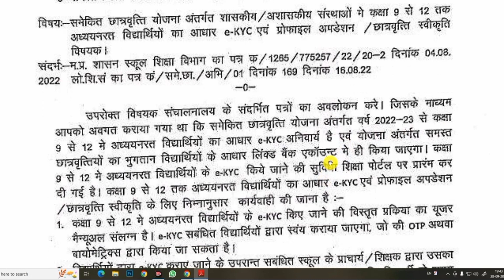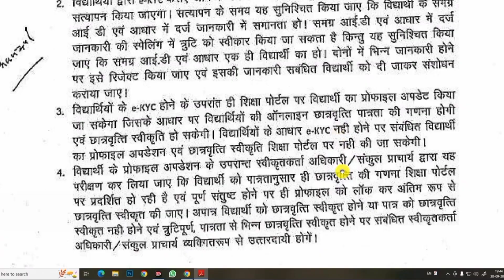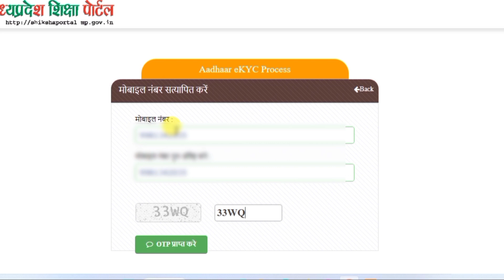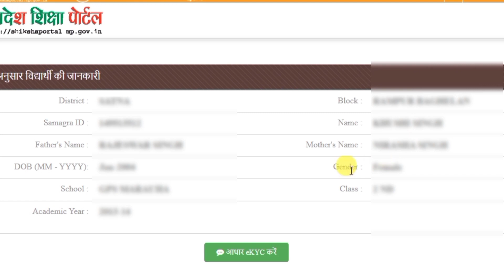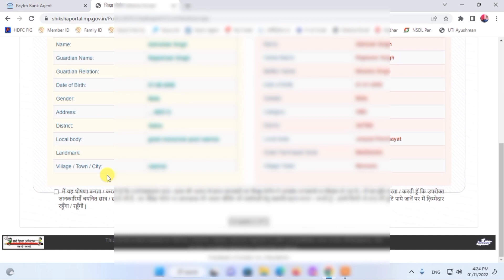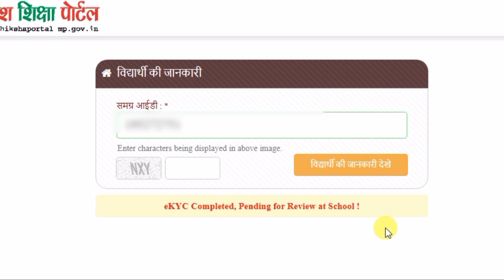MP Shiksha Portal पर Student eKYC कैसे करें I How to do eKYC of students on MP Shiksha Portal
M Shiksha Portal पर Student ekyc कैसे करें